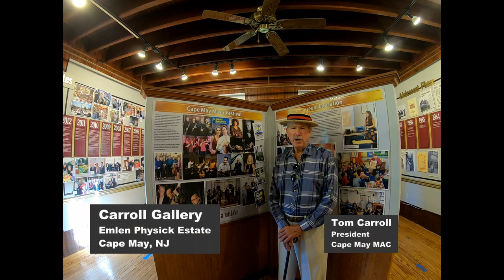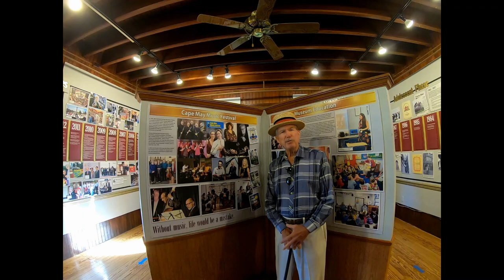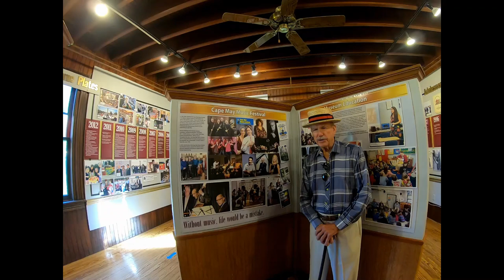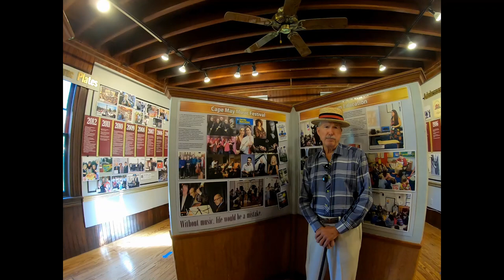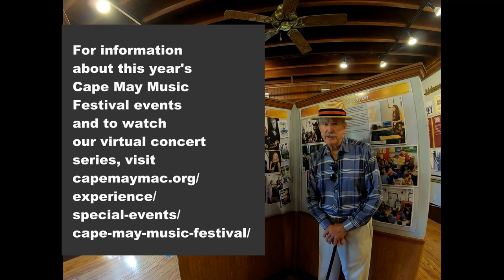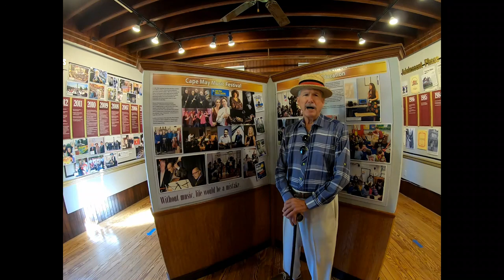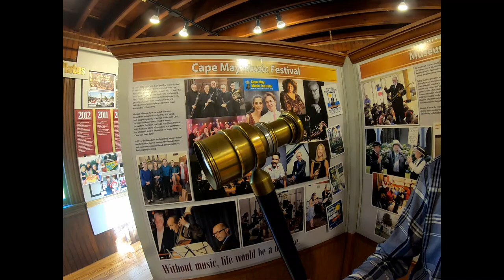Episode 13 - Virtual Exhibit "50 Years of MAC" with President Tom Carroll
Hello, and Welcome to Episode 13 of our series featuring highlights of this year’s exhibit celebrating the 50th Anniversary of the Mid-Atlantic Center for the Arts and Humanities, now known as Cape May MAC (Museums+Arts+Culture).
My name is Janet Coupland, and I am the Curator of the Exhibit.
Since the unfortunate situation with the virus has precluded some visitors from visiting our beautiful Carroll Gallery at the Physick Estate, 1048 Washington St., Cape May, N.J., and seeing the exhibit in person, we thought you might enjoy seeing some parts of the exhibit online.
Our 50-year journey began in 1970 with a dilapidated historic gem and a demolition permit. The Emlen Physick Estate was about to be torn down to make way for a housing development. To avert this disaster, a small group of dedicated neighbors organized what they first called the Mid-Atlantic Center for the Arts (MAC) to fight City Hall and save the Estate from the wrecker’s ball. Through its focus on historic preservation and its sponsorship of cultural, historic and artistic endeavors, MAC saved the Emlen Physick Estate and became a cornerstone of Cape May’s economic revival.
Now, 50 years later, Cape May MAC is Cape May’s leader in heritage tourism, educational outreach, historic preservation and cultural enrichment, and can count among its finest accomplishments the restoration of three key historic sites – the Emlen Physick Estate, the Cape May Lighthouse and the World War II Lookout Tower.
Today, Cape May MAC enjoys an excellent relationship with Cape May’s government as well as with a wide array of supporters including local businesses, community groups, the Coast Guard and local residents. With strong board leadership, 3,500 members, a paid staff of 150, a cadre of 300 volunteers and nearly 300,000 visitors each year, MAC is in a strong position to move into its next half century.
Our Anniversary Exhibit provides a timeline of our evolution and a look at the myriad ways the organization has evolved over the past 50 years. In this series, you will see and hear more about the exhibit from our Board President, Tom Carroll. We hope you enjoy the Exhibit and find it an inspiration and testament to what dedication, perseverance, hard work and a love of history can accomplish. We have dedicated the exhibit to everyone who has helped, in any way, to promote and sustain Cape May MAC’s history and its future.
We hope we will be able to visit us at the Carroll Gallery on the Physick Estate when you can, once again, travel to Cape May.
Janet Coupland

Cape May MAC wishes to acknowledge the work of Exhibit Curator Janet Coupland, along with Exhibit Designer Jean Barraclough, and all  those who contributed to the success of this installation.